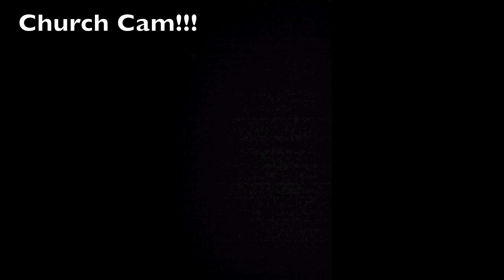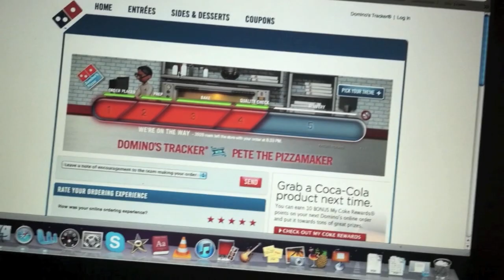Church Cam & LOVE!-Feb.5-7.13-thekglifestylevlog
Instagram: KG1913 & Twitter: thekglifestyle

Peace & Blessings,
KG

***I have written permission to use the music in this video for commercial use***

Youtuber, work, thekglifestyle, youtube vlog, video blogging, daily vlog, Detroit, vlogging, single, Christian, life, everyday, reality, uploading, editing